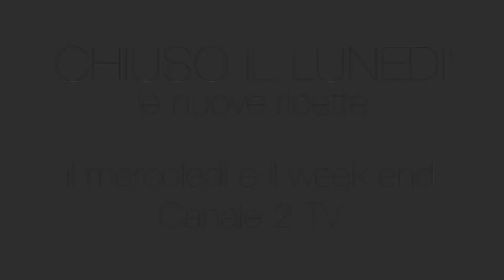"Chiuso il Lunedì" ..... la nuova serie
Il promo della nuova serie, della rubrica di cucina "Chiuso il Lunedì",
del Bebi Bistrot di Altamura (BA)
con lo Chef Vito Gaballo

In onda il mercoledì e il week end su Canale2 Tv